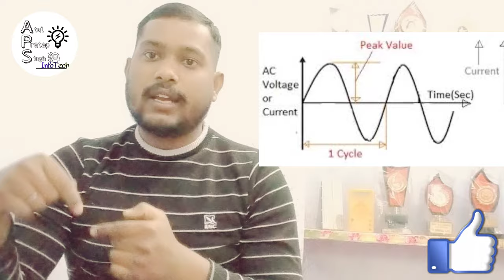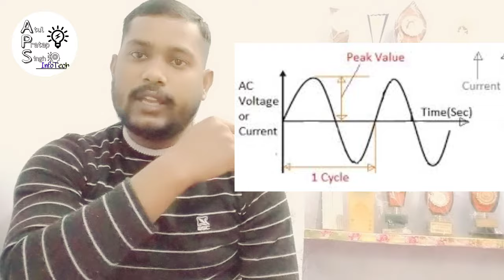AC vs DC current which is more dengerous 🤔 | AC or DC me kon jada Khatarnak hai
AC vs DC current which one more dengerus 🤔 | AC or DC me kon jada Khatarnak hai | AC vs DC current
me atul pratap singh kushawaha leke aaya hu aapke liye nya YouTube video👌👌👌
is video me btaya gya hai ki ac or dc me kon jada Khatarnak hai,
ac current ki rms value,
ac current,  dc current,  220 volt ac vs 220 volt dc
ac dc war,
video pasnd aaye to like kare apna valuable comment jarur de

friends aap ko es YouTube channel pe funn , study or entertainment ke video milte h sabse pahe .
10th class math ke videos aap ko questions answer ke ke sath dekhne ko milege

I'm on Instagram as @aps_infotech. Install the app to follow my photos and videos.

or adhik jankari ke liye mere
Facebook page khaitan ke setan
ko like krna na bhule
thanks